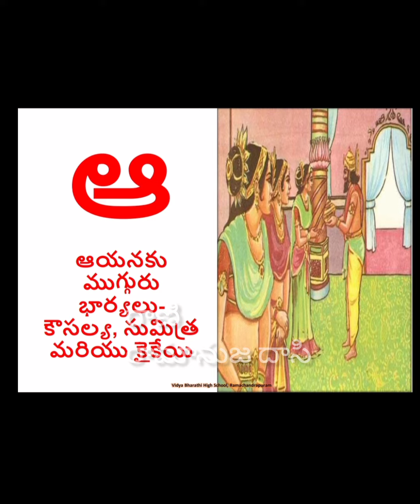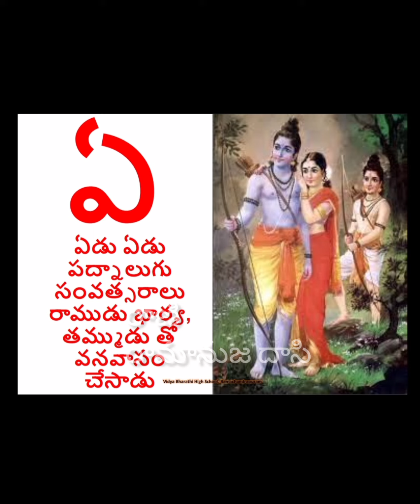రామాయణం ఎన్నిసార్లు విన్నా మధురమే , రామ నామం తియ్యన.....